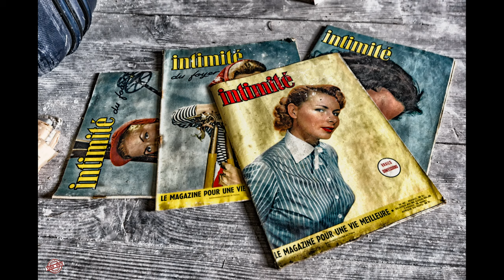Urbex Diaporama III - Château Muet France 2017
Présentation de mon travail photographique. Musique et Photos, histoire d'archiver tout ça.

Cela pourra peut être aider quelques personnes qui cherche des images de ces spots.